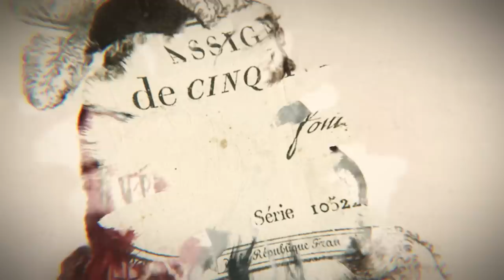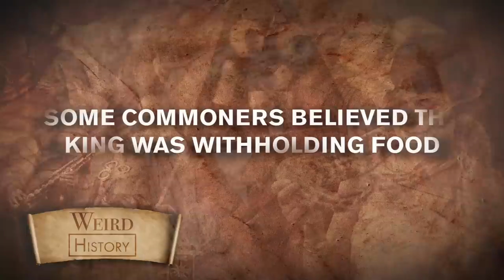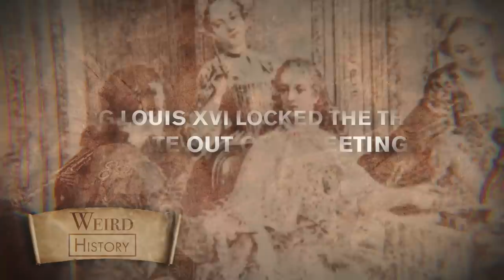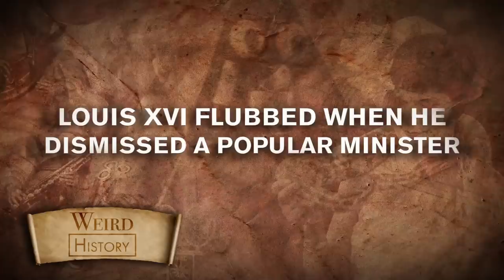11 Ways Corruption Led to the French Revolution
Though Marie Antoinette may not have actually said, “Let them eat cake,” the French monarchy and aristocracy displayed an almost laughable disconnection from common people in the decades leading up to the French Revolution. Though historians have been right to point to a variety of French Revolution causes - ranging from economic and social issues to questions of political representation - it is also true that French royal excess played no small role in driving a wedge between commoners and royals. Considering the decadence, cluelessness, and outrageous choices of the monarchy, it almost seems like the French were begging for revolution.